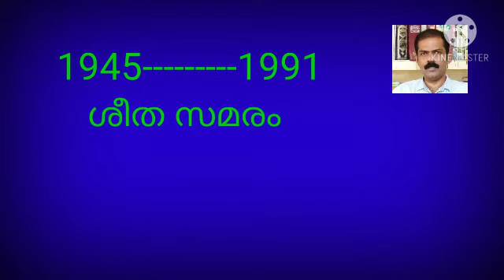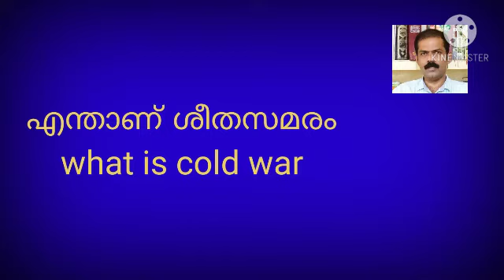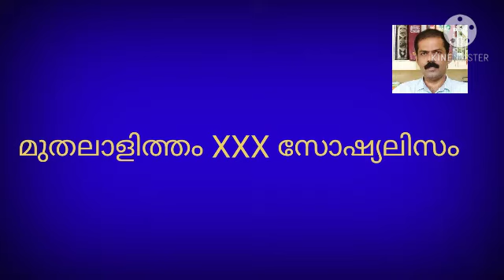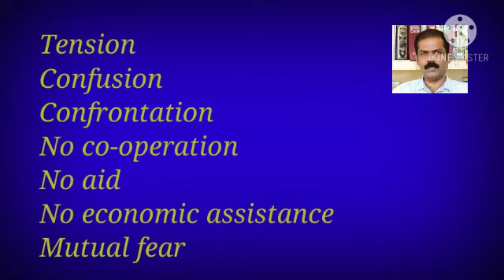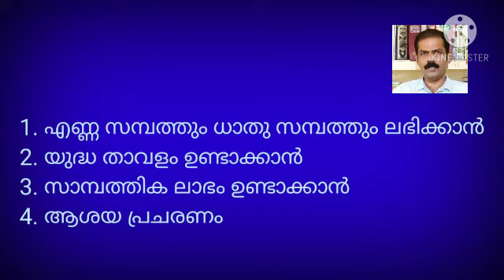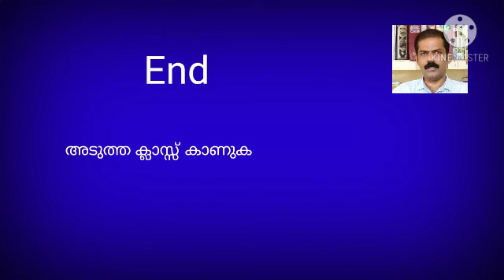Plus two politics |chap 10 The cold war Era| ശീത സമര കാലഘട്ടം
Discussion on cold war, bipolarity, cuban missile crisis.